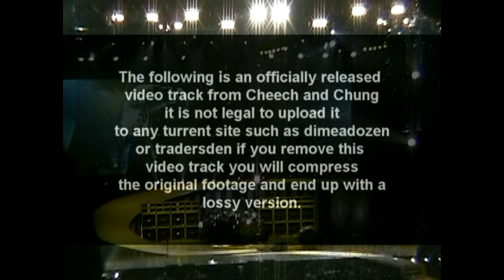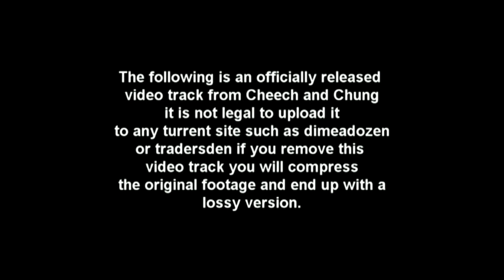FULL concert IZOD MEADOWLANDS 5-13-08